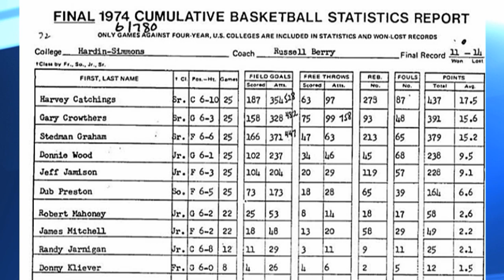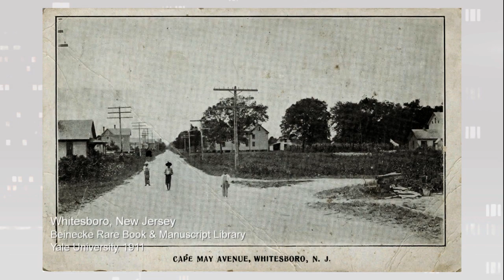Proof Stedman Graham Was A Good Basketball Player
Stedman Graham, author of Identity: Your Passport To Success, spoke to George about his basketball career while he was in town to attend the Toronto Black Film Festival.

Graham, who played pro basketball in Europe, was quite good based on the stat sheet the GST team found from his playing days at Hardin-Simmons University.

He also used the interview to talk about the town of Whitesboro, NJ.

Stedman Graham's interview with George airs Saturday, February 22 on CBC.